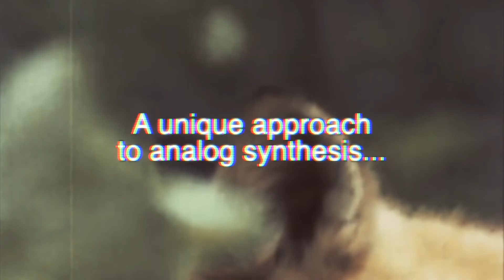Another Michael's One Minute Synthesis Minute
Michael Johnsen, Analog Engineer for Pittsburgh Modular, offers a few more nuggets of synthesis wisdom.

Our adventure with Taiga begins on Jan 31st 2023.